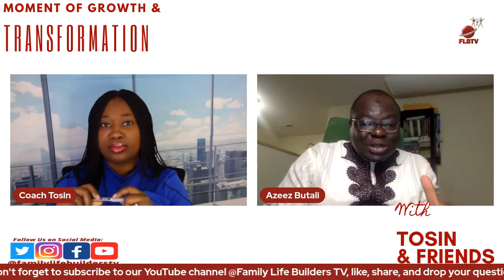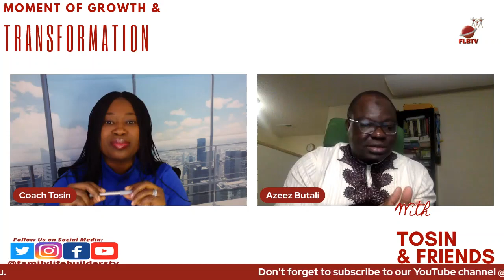Mentoring Boys to Men Part 3 || Prof. Azeez Butali || Tosin Opeoluwa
Remember, "Transformation" takes a conscious effort, become a better you one day at a time because things work when we work it.

Check the link for helpful materials and follow us on other social platforms.